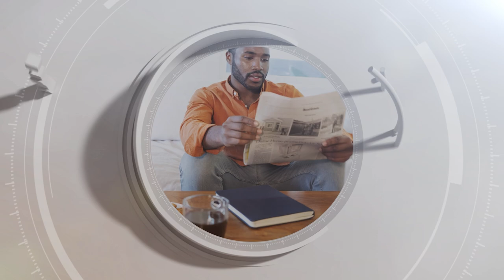Minut'MED | Média en ligne entre confiance et défiance